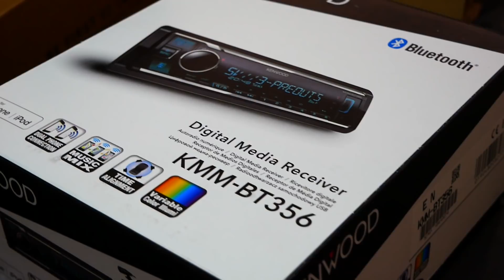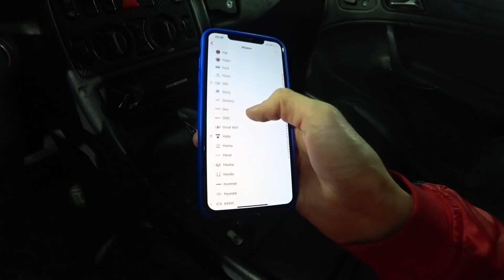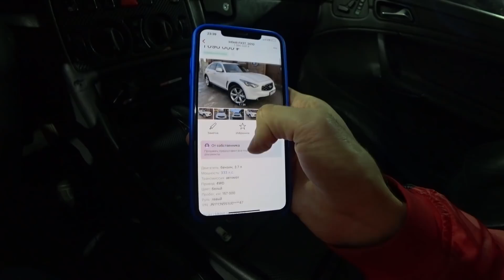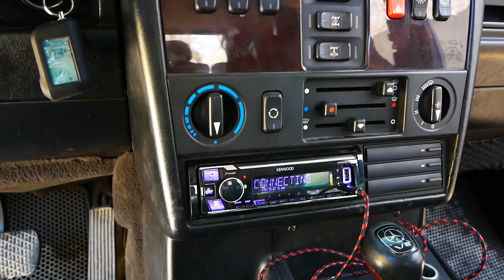АВТОЗВУК за 70.000 руб в ГЕЛИК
Качай приложение Дром по ссылке
Покупай авто только у настоящих собственников!